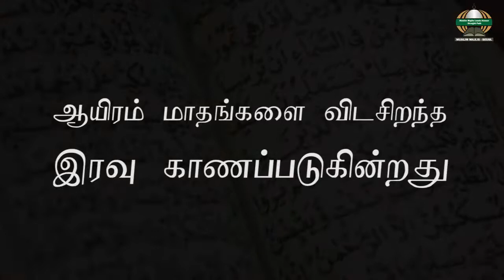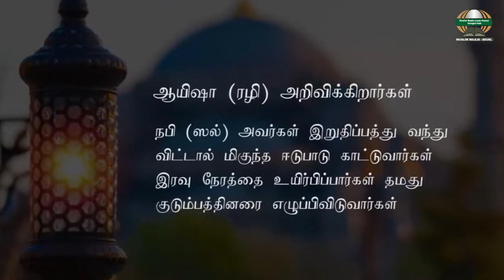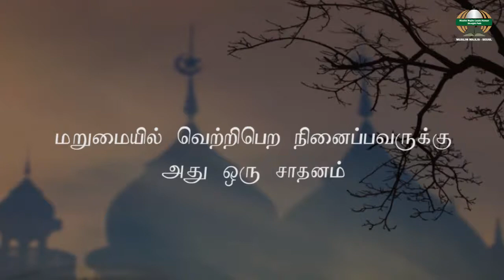Laylat al-Qadr (Night of Qadr)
Laylat al-Qadr, variously rendered in English as the Night of Decree, Night of Power, Night of Value, Night of Destiny, or Night of Measures, is, in Islamic belief, the night when the Quran was first sent down from Heaven to the world and also the night when the first verses of the Quran were ...